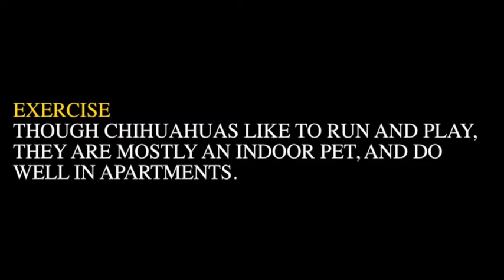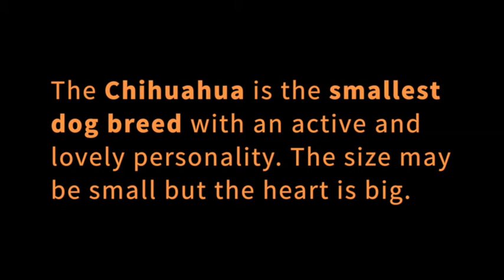Chihuahua Dog Breeds Information, Origin, History, Appearance, Temperament, Health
The Chihuahua is the smallest dog breed with an active and lovely personality. The size may be small but the heart is big. The Chihuahua absolutely loves being with his family and develops very strong bonds with them.

Origin         : Mexico
Avg. Age     : 12 to 18 years
Group           : Toy

History :
The history of the origin of Chihuahua is not very clear as there are different theories claiming the same.  There are majorly two different theories stating the difference in opinion. The first theory states that the breed has descended from a dog breed named Techichi, who was bred by the Toltec civilization in Mexico. Dog pots have been found from Colima, Mexico, having the carvings depicting dogs similar to Chihuahua. The dogs on the carvings are considered to be Techichi.

The second theory states that the Chihuahuas have originated by the cross between a Chinese dog of a small stature and native small sized dogs of Mexico.Despite the absence of clarity of the origin of the breed, the Chihuahua was first discovered in 1850 in the Mexican state of Chihuahua. The breed was named after the region of its discovery. Slowly the breed started gaining its popularity. Today the breed is a very common and familiar name among the dog lovers.

Appearance :
The Chihuahua is the smallest dog breed in the world with a great personality. The Chihuahua carries the presence of a confident, proud and small yet muscular dog.  The head is rounded, with large rounded eyes. The ears are large and stand upright, whenever the dog is alert and otherwise flares out to the side of the head. The muzzle is short and pointed having a scissor bite. The tail is slightly longer and is carried in a loop over the back.  The Chihuahuas are of two types – short haired (most common) and long haired.  The coat of short haired Chihuahua is short, smooth and shiny that lies closely to the body, while, the long haired Chihuahua has a coat which has soft, long and straight hairs.

There is no specific height standard for the Chihuahua, but the desired height is form 6 to 9 inches. However some may grow up to 12 to 15 inches tall.

Temperament :
The Chihuahua may have a small body but it has a much bigger personality. It is fun loving and playful, but most importantly loves to be around his human companion. This is an intelligent breed and can learn things quickly.  They develop very strong bonds with one particular person and can become over protective for that person. The Chihuahua doesn’t consider himself to be small and can sometimes go after much bigger dogs to state his dominance. Families with young kids should avoid bringing a new Chihuahua to their family, as there is a chance of injury by a young child. The Chihuahuas do not trust the strangers quickly. Their curiosity, distrust towards strangers and fearless attitude makes them good watchdogs.

The Chihuahua is a very loyal companion dog who always wants to be with his owner. He is more than happy while spending time with his owner, whether by following them in the house or traveling with them outside.

Health :
Chihuahua is mostly a healthy and active dog, but can suffer from some health issues which could be genetic or acquired over the time. Not all Chihuahuas get affected by these diseases. If you already have a Chihuahua or wish to have one as your little companion friend, then you must be aware about these health issues, to save your little buddy from health problems. Some of the common health issues affecting Chihuahuas are Hydrocephalus, Patellar Luxation, Hypoglycemia (low blood sugar) and collapsed trachea.

The Chihuahuas are prone to poor dental health. Their small jaw size leads to weaker teeth. Some other health issues involve eye infection, heart murmurs and Pulmonic Stenosis. They shiver when they feel stressed, excited or cold. Additional precautions like sweater or coat must be taken, to protect the Chihuahua from colder climate. Due to their large and open ears, they can be affected by ear infection, for which regular checking and cleaning of the ears must be done.